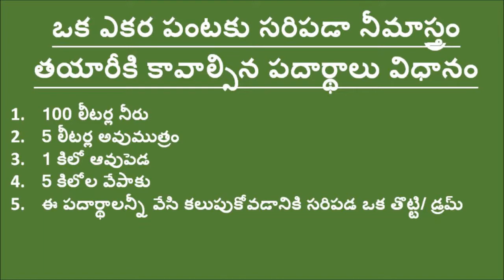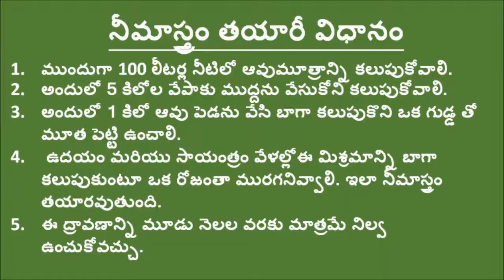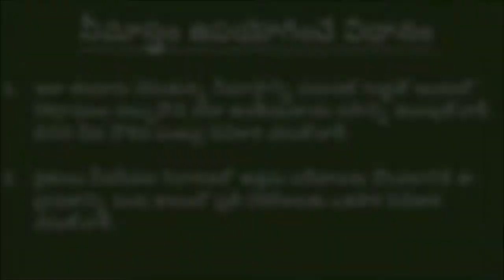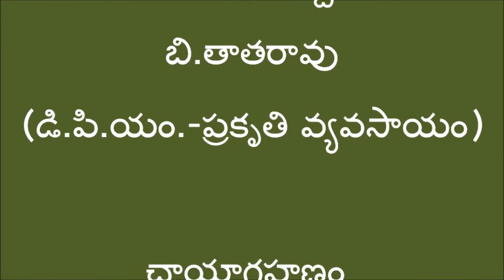Preparation of Neemastram